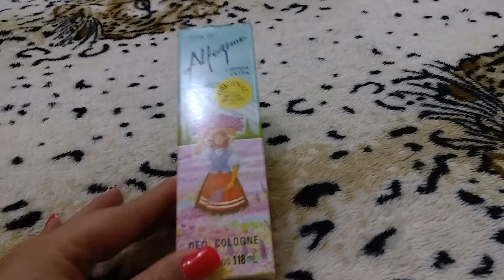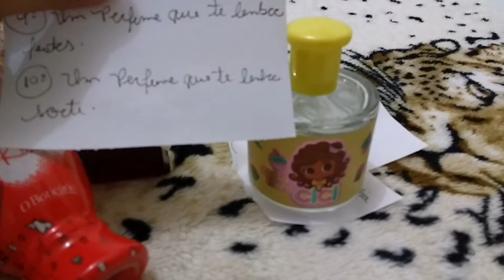TAG😱😍💖🔝 Um perfume que lembra!!!